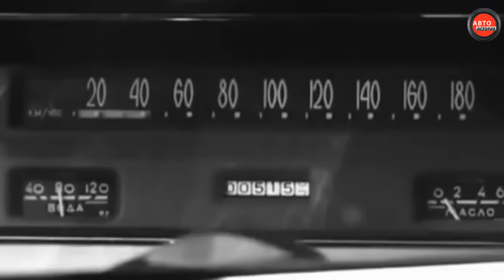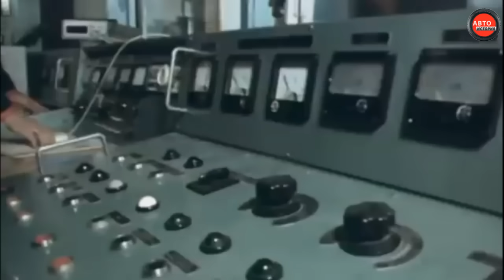16 МОДЕЛЕЙ "ВОЛГА", КОТОРЫЕ НЕ ПУСТИЛИ В СЕРИЮ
Привет, друзья! Вы на канале Авто История!

В том видео вы узнаете про редкие и малоизвестные модели автомобилей "Волга" Горьковского автомобильного завода.

00:00 Вступление
00:40 Рестайлинговая модель ГАЗ-21
01:34 ГАЗ-22А
02:49 ГАЗ-24-14
03:55 НАМИ-0173 «Волга»
05:21 Итальянский ГАЗ-24
06:25 ГАЗ-24-95
07:38 ГАЗ-3101
08:36 ГАЗ-31021
09:05 ГАЗ-3103
09:59 ГАЗ-3104
10:46 ГАЗ-3105
12:18 ГАЗ-3111
13:34 ГАЗ-НАМИ «Волга Престиж»
14:46 ГАЗ-3106 Атаман
15:54 ГАЗ-3102 Волга Карди
17:06 ГАЗ-3115